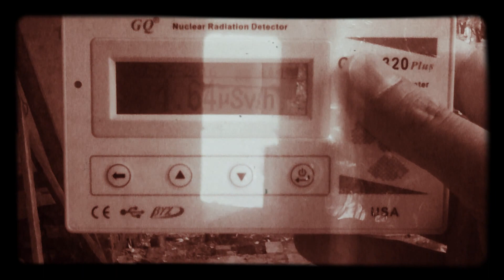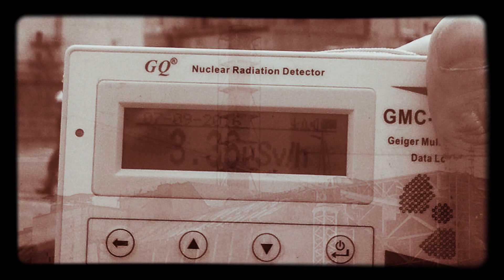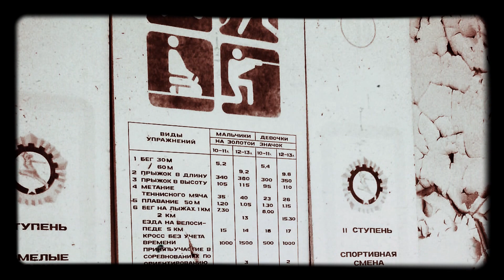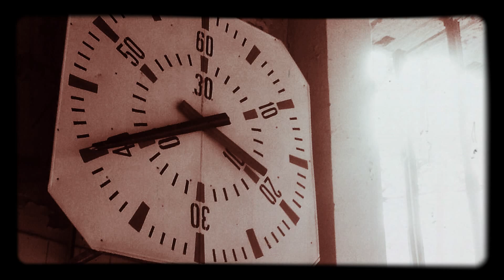Chernobyl - journey to the radioactive zone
This is a video of my visit of Chernobyl and Pripyat in the summer of 2016. You will see photos of the town Chernobyl and the abandoned town Pripyat. The famous ferris wheel in Pripyat, the school, kindergarden, the reactor number 4, the swimming pool, stadion, Duga radar the russian woodpecker and many more places.